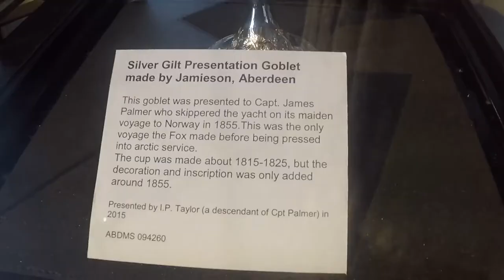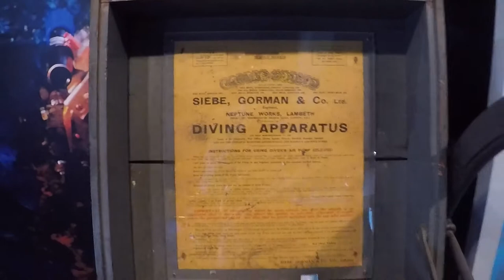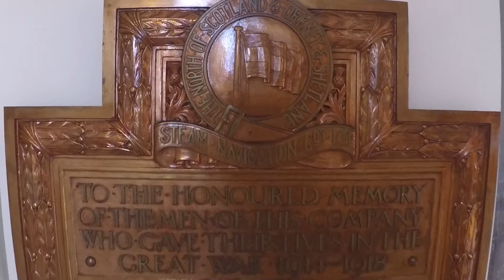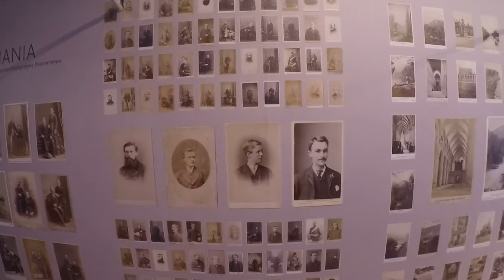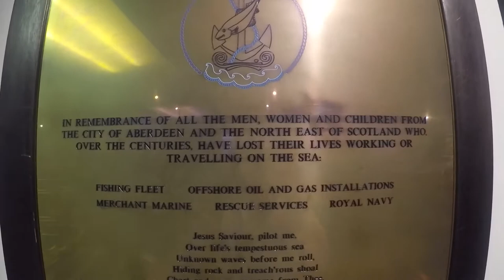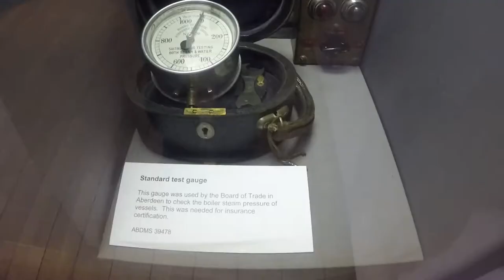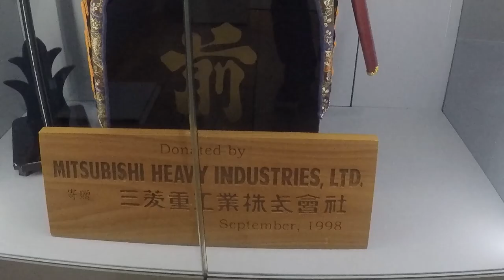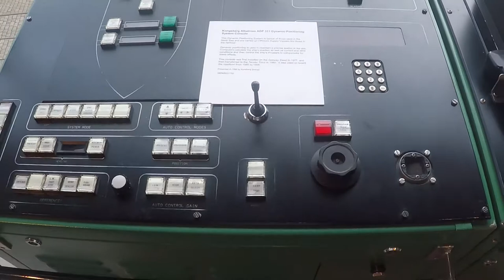A History At Sea - Maritime Museum (Award Winning)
Aberdeen Maritime Museum tells the story of the city's long relationship with the Sea. This award-winning museum is located on the c Shiprow and incorporates Provost Ross's House, which was built in 1593. The Maritime Museum houses a unique collection covering shipbuilding, fast sailing ships, fishing and port history. It is also the only place in the UK where you can see displays on the North Sea oil and gas industry. Aberdeen Maritime Museum offers visitors a spectacular viewpoint over the busy harbour.

Leave a comment in the comment section and give this video a big thumbs up too!
A huge thank you to everyone out there who has supported this channels growth and to those who have already claimed their outdoor community membership.

Join The Outdoor Community on Reddit:
A place where you can share your outdoor moments and memories while connecting with other outdoor enthusiasts, explorers and film makers.

(Intro tune - Country Cue 1 by Audionautix)